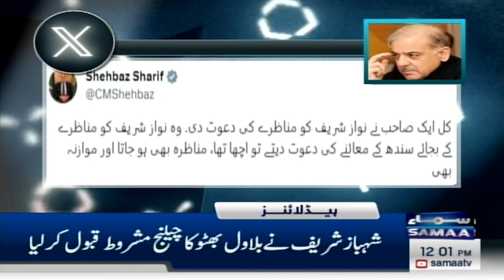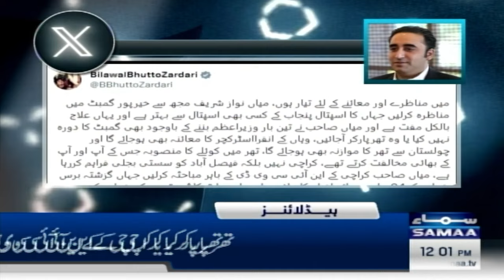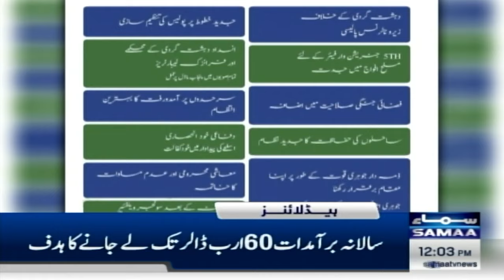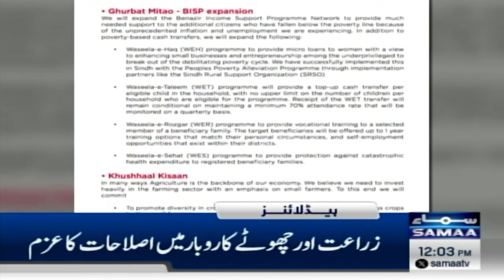Samaa News Headlines 12PM | 28 Jan 2024 | SAMAA TV | Samaa Money